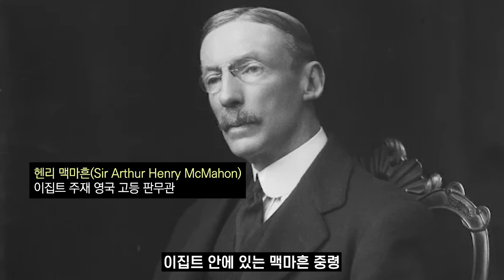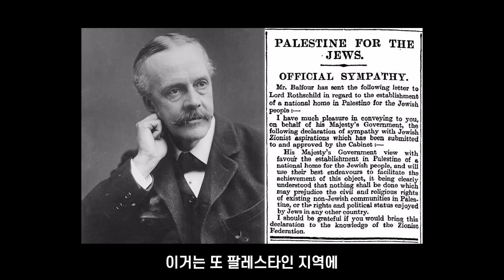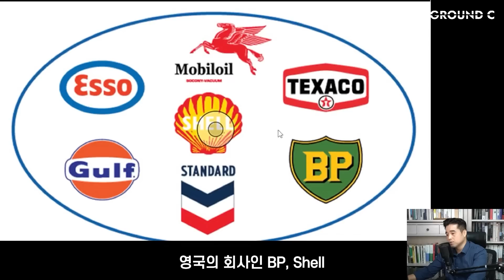루즈벨트-처칠 빅딜로 탄생한 석유 제국ㅣ석유로 보는 중동분쟁사 #1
다음 편에 계속 됩니다..!